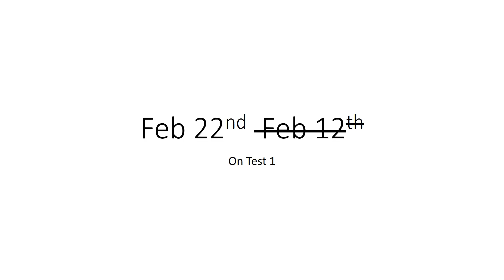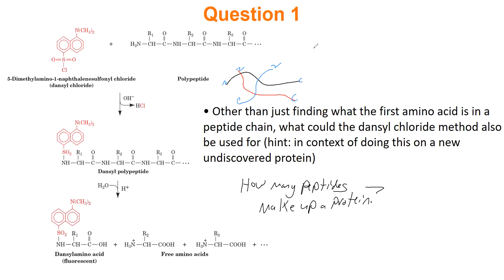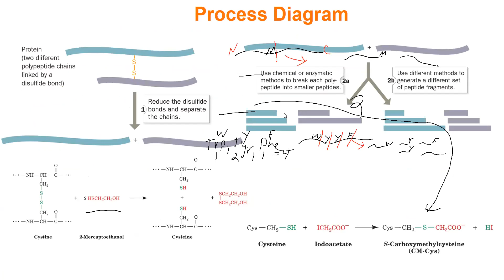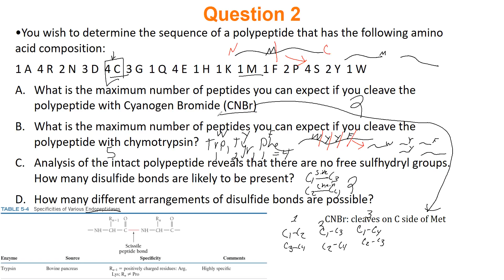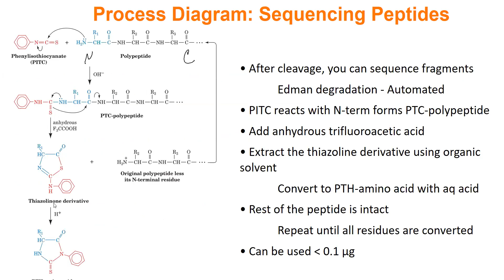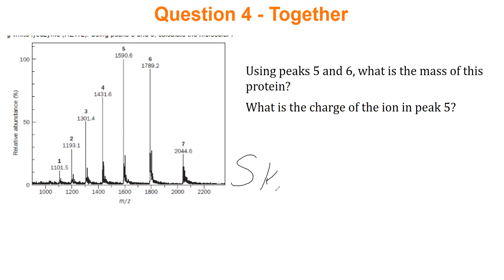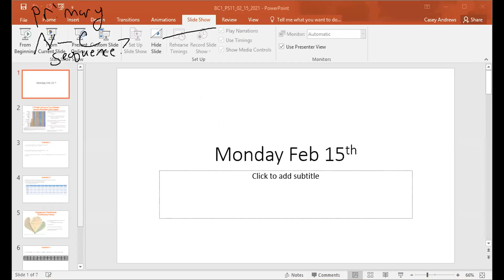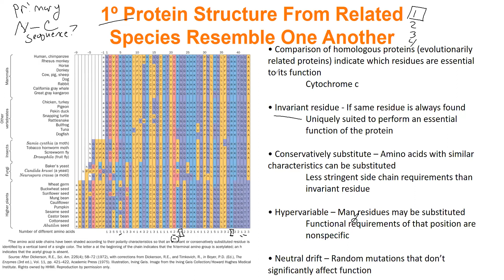BC 2-22 Lecture